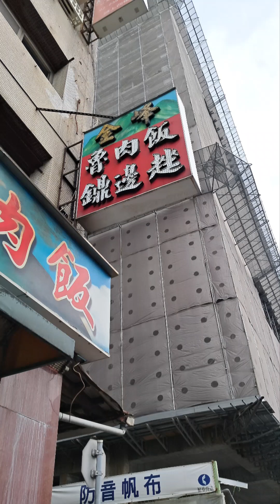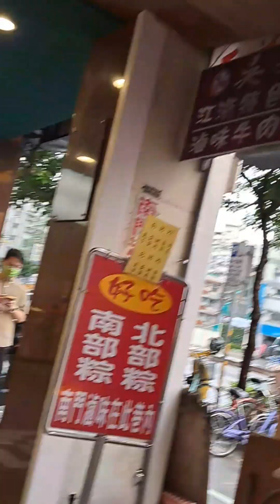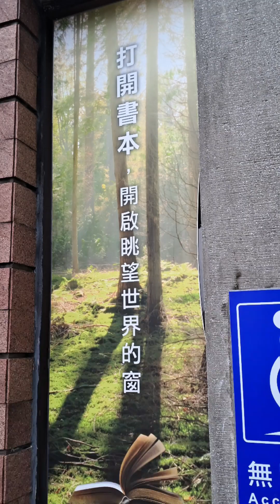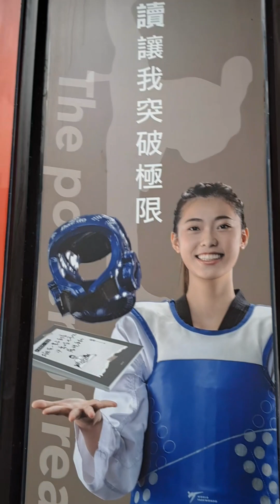2022虎111年11月25日 農11月2日冬月初二 星期五 之三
2022虎111年11月26日 農11月3日冬月初三 星期六 之一

大顯法師戶籍在板橋。義雄問他：「法師您沒去投票。」他說：「對政治沒興趣。也不知道候選人的人品怎麼樣？若選到不好的，助長造共業。」

我本來還想，午休，自己坐客運回南崁投票。就隨便蓋。有去儘公民義務就是好國民。

聽了大賢法師這樣說，也有道理。學佛人，誰做都一樣。我只是想做個端端正正的好國民，國家大事，匹夫有責。

我愛國，但是我不支持誰？ 希望我今天沒去選舉，是造無記業。

以前我住南崁星光市，早上都先下樓到對門的光明國小，隨便蓋，投完票後，再進地下室開車出門，做其他事。

不知道媽媽可以投票嗎？她的戶籍寄放在公所。

有一天，人家若覺得我，佔獨立戶口位，我若被遣遷出戶籍地。是不是我的戶口也落到去寄放在桃園市蘆竹區公所？

若有這一天？我會一怒控告到桃園地方法院去？ 索回我的房子。

可是？我學佛人。對世間一切已不戀眷，以退步就是進步。若有這一天，我也認了。也笑笑無代誌。人生什麼事我沒遇過。

最好的方法就是，祈求我有能力，再買一間便宜房子住到老死。就不用煩惱我無世俗的家？只要再買一個家，一切就解決。

管他這個家，遠在花蓮，偏僻在台東也好。有個殼，可入戶口，就天下太平。與世無爭，則事安。
早上10點09分